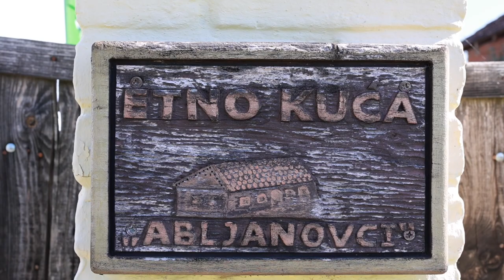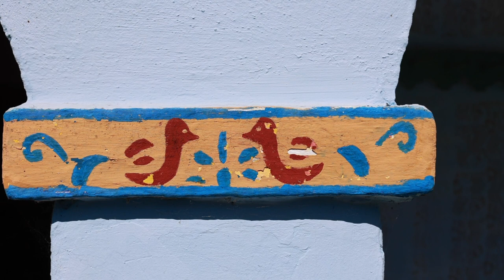Caterina je iz Francuske doselila u Habjanovce, zovu je "francuska Šokica"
Posjetili smo "francusku Šokicu", Caterinu Mariu Giuseppea Novoselić. Rođena na Sardiniji u Francuski je preselila sa šest godina i tamo je upoznala supruga Slavka Novoselića iz Habjanovaca koji je u Toulon došao trbuhom za kruhom. Kada su oboje otišli u mirovinu odlučili su se vratiti u Slavkovo rodno mjesto. Slavko se na žalost razbolio i umro a Caterina je odlučila ostati u Habjanovcima. Zaljubila se u šokačku tradiciju i stare običaje te je počela skupljati šokačke predmete. Odlučila je kuću iz 1904. godine obnoviti u autentičnom stilu slavonske tradicijske graditeljske baštine. Sve građevinske radove na objektu i dvorišnom prostoru  izveli su domaći majstori i obrtnici iz Habjanovaca, što je Caterinu koštalo oko 200.000 kuna. Njezina etnokuća danas je pod zaštitom Ministarstva kulture, a "francuska Šokica" dobila je prošle godine i prestižnu nagradu "Vicko Andrić", koju dodjeljuje Ministarstvo kulture.